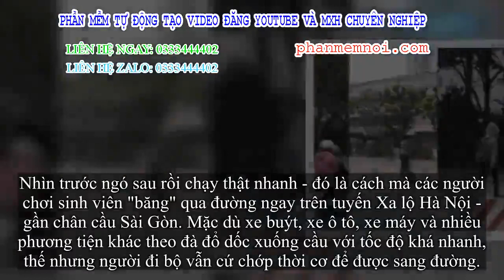✅ Clip: Sinh viên Sài Gòn liều mình trèo qua dải phân cách sang đường tại điểm đen tử thần trên xa l